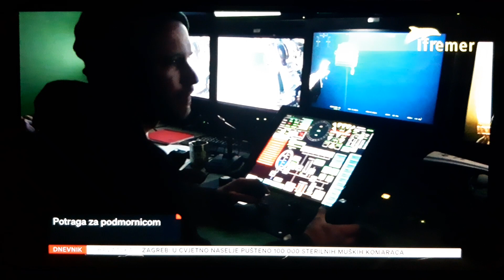Potraga za podmoricom